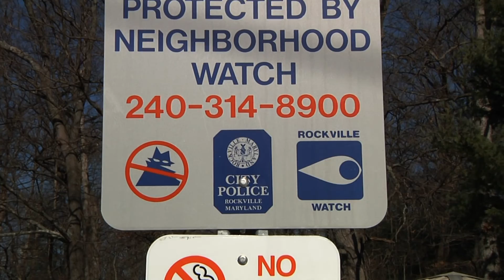RCPD Neighborhood Watch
Cpl. Ken Matney with the Rockville City Police Department tells you how you can go about making your neighborhood safer through the RCPD Neighborhood Watch program.